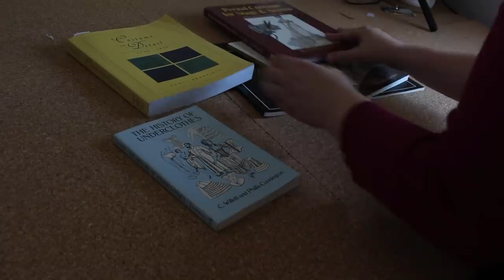Peaceful Rainy Day Sewing || Making a Regency Chemise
Growing up on the wet, west coast of Canada, rain has always been a familiar companion. As such I have found that the cosiest sewing days, are the days when it rains.  The gentle, soothing sound of rain on the window mixed with the hum of a sewing machine is one of my favourite things.

I hope you enjoy this experience, and I would love to know if you are a lover of rain or prefer the sun?

Since there are many, many tutorials for chemises I decided to try something new with this video.
The pattern for this chemise was a mixture of several different patterns,
You can check out these links if you make your own!

1m cotton cord
embroidery thread
sewing thread

🇺🇸 amazon link ~ 🇨🇦amazon link

TOOLS:
SunStar Industrial Sewing Machine

Silver Star Gravity Iron

Stork Scissors

Applique Scissors

BOOKS:
Regency Women's Dress || Techniques and Patterns 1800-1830

Period Costume for Stage and Screen 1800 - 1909

English Women's Clothing in the Nineteenth Century

Costume in Detail 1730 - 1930

FILMING EQUIPMENT:

Camera: Canon Rebel T5i DSLR Kit 18-55mm
(similar model Canon T6i DSLR Kit

Lighting:
GVM 560 LED Video Lights (2 pack)

Enchanted Rose Costumes
Abbotsford BC V2S 6H1
CANADA!

(Sorry, I do not take personal dressmaking commiss